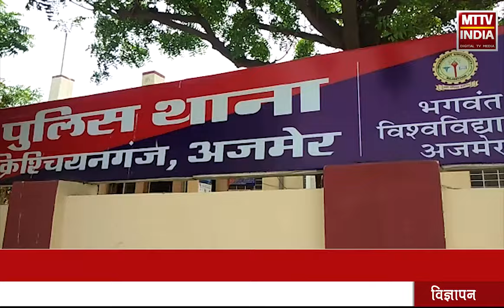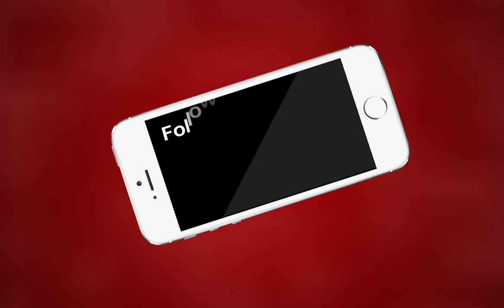AJMER NEWS | भाजपा नेता सोमरत्न आर्य पर लगा बच्ची से छेड़छाड़ का आरोप | MTTV INDIA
भाजपा नेता सोमरत्न आर्य पर लगा बच्ची से छेड़छाड़ का आरोप
क्रिशनगंज थाने में दर्ज हुई एफ़आइआर
क्रिशनगंज थाना पुलिस ने शुरू की जाँच
बच्ची के भी हुए बयान, अब किसी भी वक़्त हो सकती है सोमरत्न आर्य की गिरफ़्तारी